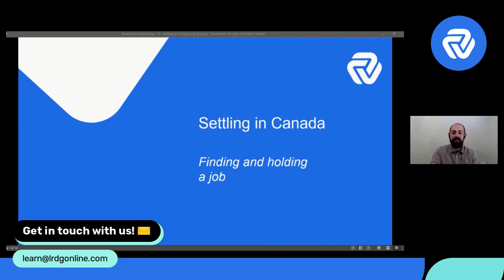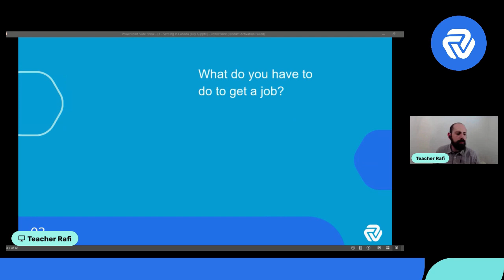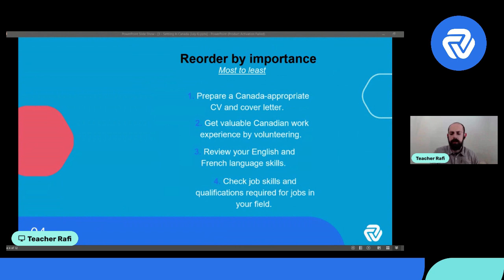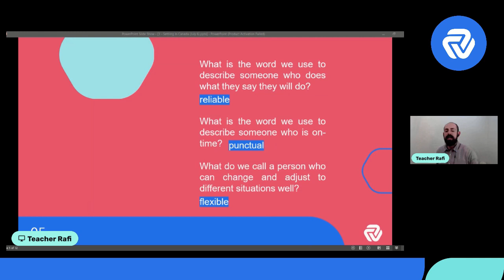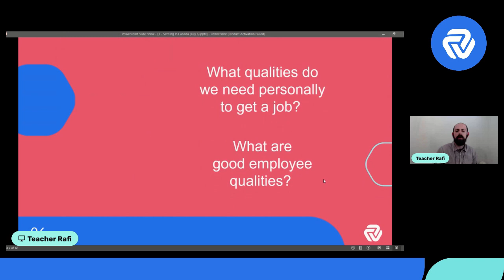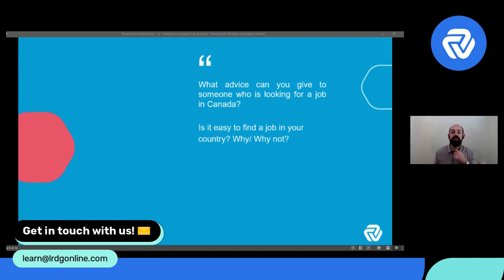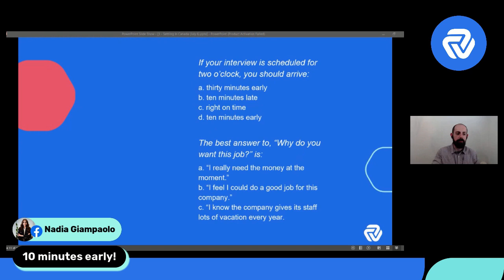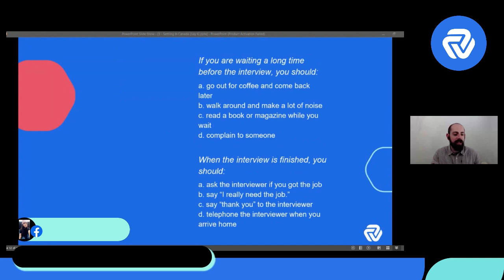LIVE ENGLISH CLASS #3: How to find a job in Canada | LRDG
Un cours d’anglais gratuit, ça vous dit? 🤗

Prenez place dans nos classes virtuelles sur Youtube! Vous recevrez de nombreux conseils grammaticaux et lexicaux mais aussi, vous enrichirez votre vocabulaire sans vous en rendre compte. Notre tuteur, Rafi vous aidera aussi à pratiquer votre prononciation en anglais! 📕

Ne manquez pas l’opportunité d’améliorer votre anglais avec LRDG!💫

Vous pouvez aussi suivre ces Live Class en direct sur notre Facebook et Instagram (@lrdg_campus) chaque mardi 18 heures.

¿Te apetece participar en una clase de inglés gratis?🤗

¡Toma asiento en nuestras clases virtuales en Youtube! Recibirás muchos consejos gramaticales y léxicos pero además, enriquecerás tu vocabulario sin darte cuenta. ¡Rafi, nuestro tutor, también te ayudará a practicar tu pronunciación en inglés!📕

¡No pierdas la oportunidad de mejorar tu inglés con LRDG!💫

También puedes seguir estas clases en vivo en vivo en nuestro Facebook e Instagram (@lrdg_campus) todos los martes a las 6 p.m.